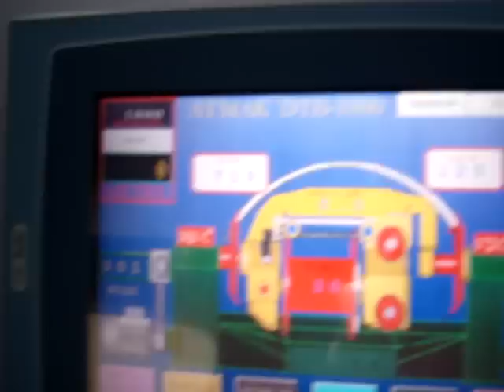Double twist buncher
CABLE AND WIRE MACHINE
cable extrusion machine
Tandem Extrusion Line
High voltage cable plant
Wire and Cable Machine
Wire And Cable Making Machine
PVC Wire Making Complete Production Line
electrical wire and cable factory
double twist bunching machine
double twist strander
cable insulation machine
PVC CABLE extrusion machine
PVC CABLE extruding machine
copper wire bunching machine
electric wire extruding machine
pvc wire coating machine
wire extrusion
wire and cable
Plastic extrusion
PVC wire extrusion machine
Single Twist bunching line - Machine
Single Twist strander
1+6+12 bunching machine
coiling machine
Automatic cable&wire coiling machine
cable coiling
Rigid Strander
Rigid Stranding
Skip Strander
Planetary Strander
Rigid type high speed stranding machine
Armouring Machine
Cage Stranding Machine
Bobbin Stranding Machine
1+3 Laying Machine
Drum Twister
Twisting Machine
Rewinding Line
90 экструзионная линия(пуско-наладка)
Экструдеры и экструзионные линии
экструдер
Plasticos Extrusora/Пластиковые Экструдер
Extrusora de plástico
Экструзионная линия
Фильм о производстве кабеля
Как это сделано? Провода и кабели
линия наложение оболочки
кабельное производство, изготовление кабеля ,провода
Кабель
Высокоскоростная экструзионная линия
ПВХ изоляции для проводов, кабельный завод
Cableadora  Rigida Cordeira Planetaria